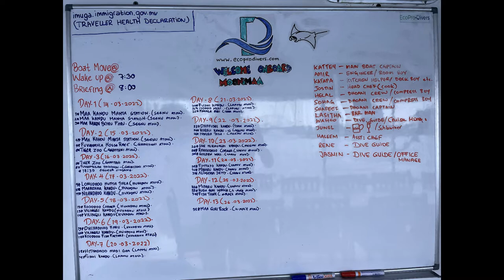Maldives-Deep South-Gan to Male-MV"MOONIMA"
A new trip again with ECOPRODIVERS in the Maldives divers paradise
a lot of sharks and more...